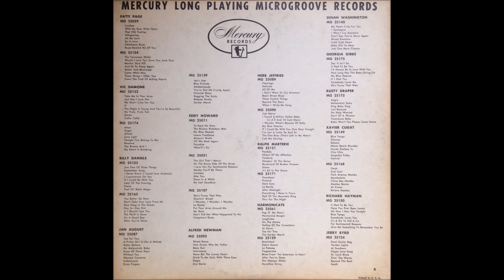Jan August - Piano Poetry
Album nr. 1155 - Jan August - Piano Poetry

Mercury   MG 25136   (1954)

01 Czardas
02 Wundebar
03 Bewitched
04 My silent love
05 Where do i go from here
06 Down by the old mill stream
07 The chose
08 Ma belle